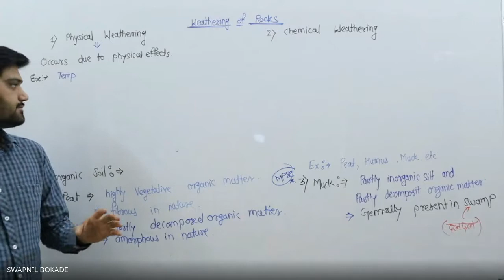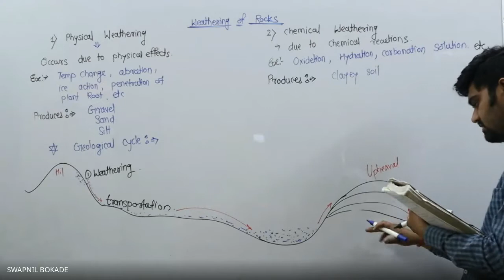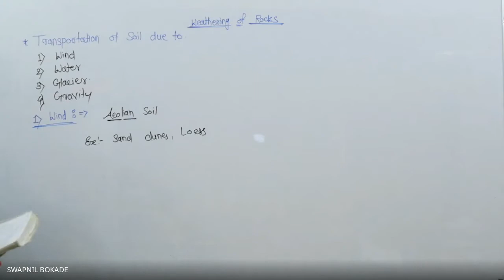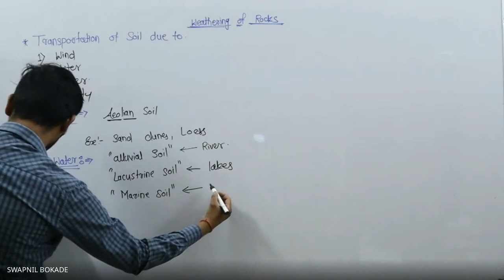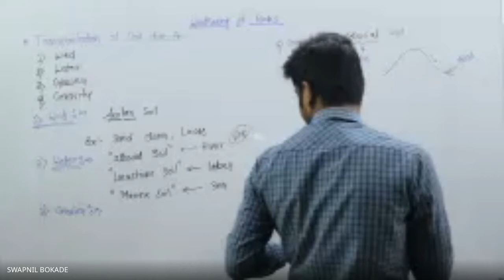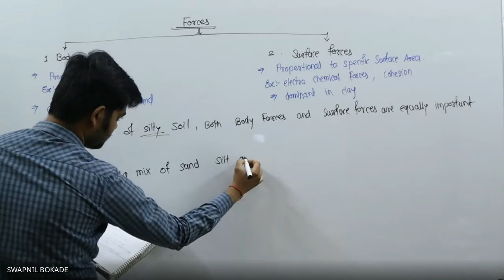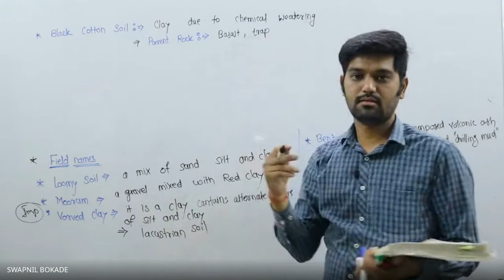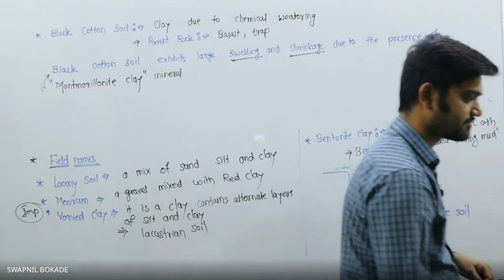GT "Origin of Soil" Lecture+1 part 2